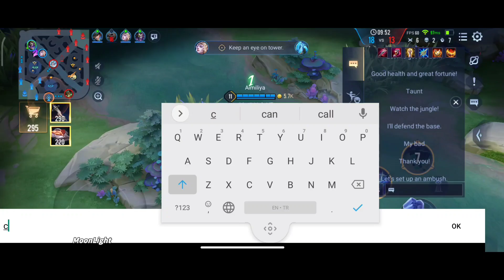Quillen Jungle Pro Gameplay The Only Best Build And Play Style | Arena of Valor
Hey Arena of Valor's fan,
Quillen Gameplay With Best Build And True Play Style That Always Carries.
This Is How To Play This Great Assassin.

Find the builds and enchantment right after the intro clip ends.
Questions are warmly welcomed.
And by the way, If you enjoyed the video, a sub to channel would be wonderful.

Arena of valor all Heros list: Airi, Allain, Aleister, Aoi, Alice, Amily, Annette, Arduin, Arthur, Arum, Astrid, Ata, Aya, Azzen'Ka, Baldum, Batman, Bright, Butterfly, Brunhilda, Capheny, Chaugnar, Cresht, Dextra, Diao-chan, Dirak, Elsu, Eland'orr, Errol, Fennik, Flash, Florentino, Gildur, Grakk, Hayate, Iggy, Ignis, Ilumia, Jinnar, Kahlii, Keera, Kil'Groth, Kriknak, Krixi, Krizzix, Lauriel, Laville, Lindis, Lorion, Lu Bu, Lumburr, Maloch, Marja, Mganga, Mina, Moren, Murad, Nakroth, Natalya, Omega, Omen, Ormarr, Paine, Peura, Preyta, Qi, Quillen, Raz, Riktor, Rourke, Rouie, Roxie, Ryoma, Senistrea, Sephera, Skud, Slimz, Superman, Taara, Tel'Annas, Thane, The Joker, Thorne, Toro, Tulen, Valhein, Veera, Veres, Violet,Volkath, Wonder Woman, Wiro, Wukong, Yena, Yorn, Y'bneth, Zata, Zanis, Zephys, Zill, Zuka, Zip